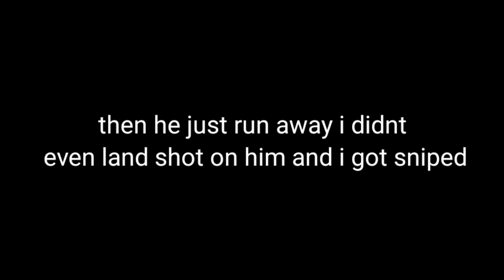Admin Abuse | Criminality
[⚪️] Roblox - Criminality Admins Are Abuse Their Power And Kill People

[💗] Special Thanks For Donating To (For New Pc):